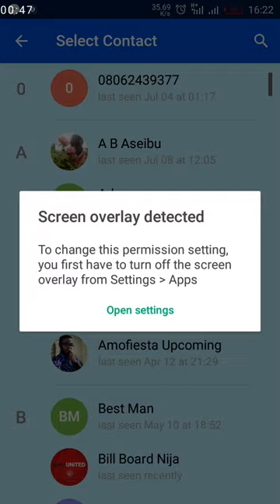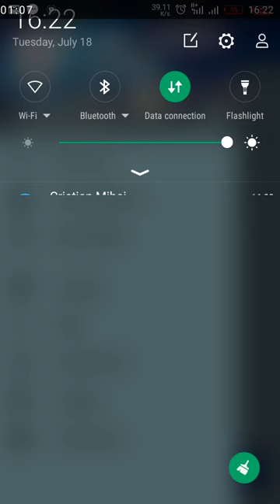How to use the Chitchat App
AMAZON. COM 👉Main Homepage

AMAZON. COM 👉Deal Of the Day

AMAZON. COM 👉 Women's Fashion

AMAZON. COM 👉 Movies & TV

AMAZON. COM👉Beauty & Personal Care

AMAZON. COM 👉 Video Games

AMAZON. COM 👉Compute,Tablets & IT Accessories

👉 Health & Household

👉 Home & Kitchen

👉Books Category

👉Arts & Craft

👉Babies Stuff

👉Boys Fashion

👉 Digital Music

AMAZON. COM 👉 Electronics

AMAZON. COM 👉 Girls Clothing

AMAZON. COM 👉 Business, Industrial & Scientific

AMAZON. COM 👉 Kindle Unlimited Store

AMAZON. COM 👉 Luggage Store

AMAZON. COM 👉 Mens Fashion
1)  GET ANYTHING YOU NEED FROM AMAZON On DISCOUNT

👉 Music, CDs & Vinyls

👉 Pet Supplies

👉 Prime Videos

👉 Sports & Outdoors

👉 Tools & Home Improvements

👉 Toys & Games

HOMEAWAY CHARITY IS GIVING BACK TO THE SOCIETY:🙏
1-👉Less Privilege
2-👉The Blind Community
3-👉Widows & Widowers
4-👉Orphanage Homes & Orphans
5-👉The Cancer Patients
6-👉Students with (Ambition, Vision, Passion)
7-👉Prisoners
8-👉Talents & Gifted Persons
9-👉Job Seekers
10-👉Diabetic Patients
11-👉Street Hawkers
12-👉Deaf & Dump Community
13-👉 Sickle Cell Patients
14-👉 Autism (Special Persons)
15-👉Mentally Challenge
Ect...

HOMEAWAY RESTAURANT & PILLOW FOUNDATION.
PRESENTS TO YOU: HOMEAWAY CHARITY.

Thank You For Helping Us Give Back To Society. We Are Committed To Making Sure Our Impact Will be Felt For Generations To Generations.

CALL-TEXT-WHATSAPP 👉 (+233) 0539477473 or (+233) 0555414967

The Best Digital Marketing Agency In Accra-Ghana Is JOHNNYBLUE AGENCY.
✅20 DIGITAL MARKETING AND SERVICES WE RENDER

INTERESTED ???
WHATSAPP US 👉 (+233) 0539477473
 PLS CALL US 👉 (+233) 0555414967

1-✔️ Professional & Verified Google Business Profile
2-✔️Bing Search & Maps Business Profile
3-✔️We Put Your Business Profile on The Google Maps & Search
4-✔️Facebook Business Page
5-✔️YouTube Professional Channel
6-✔️Instagtam Professional Handle
7-✔️ Pinterest Business Account
8-✔️ LinkedIn Professional Profile
9-✔️ Professional & Official Website & Blog Development
10-✔️ Marketing & Advertisement (Online & Offline)
11✔️Consultation On Offline & Online Business Development
12✔️ Visa Application, Bookings & Appointment Online.
13✔️ Social Media Marketing & Management(Tik,FB,IG,YT,Link,Twit,ECT..
14✔️ Hospitality Management
15✔️ GRAPHICS DESIGNS
16✔️ BRANDING
17✔️AWARENESS & PUBLICITY
18✔️CONCEPT CREATION
19✔️ A Professional Continental & Local Dishes ( Gastronomy Chef).👉 ONLY FOR CONTRACT, TRAINING of STAFF, EVENTS, PROFESSIONAL MENU MAKING, CONSULTATION.